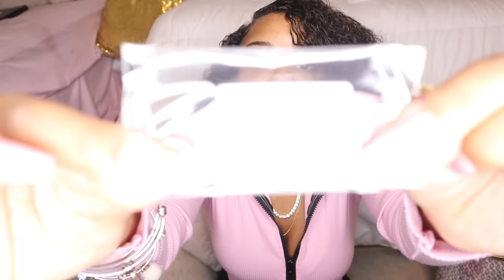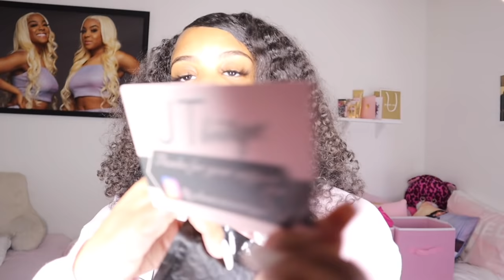Pack Orders With Us🛍😍 VLOGMAS DAY 3!